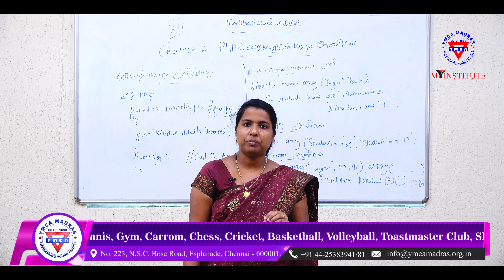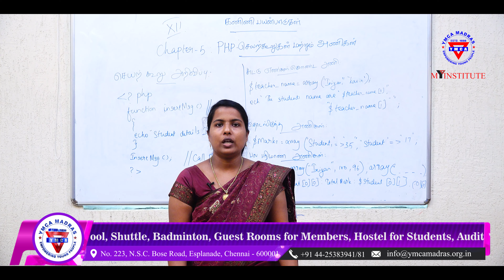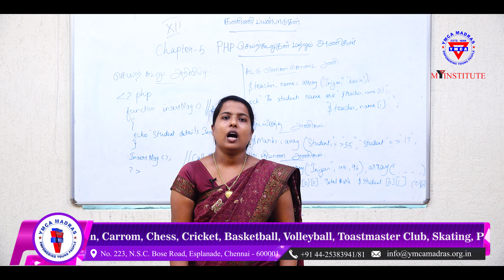YMCA MADRAS MY INSTITUTE Online Education Twelfth Computer Application Chapter 5